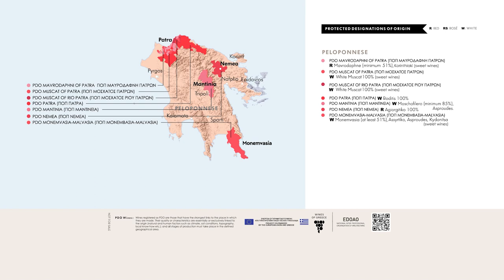Wines of Greece: Peloponnisos Part 1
The Peloponnese, the southern-most tip of the Balkan Peninsula, is a mountainous area, divided into two main vine growing regions by the ranges that traverse it. One region encompasses the central and northern parts, where Mantinia and Nemea are the main winemaking hubs respectively. The western part, which stretches from the northern slopes of Mount Panachaiko (near Egio and Patras) to the coastline of the Ionian Sea down to Messinia, represents the second region. Its main vine growing areas are Achaia in the north and Ilia and Messinia in the south. The vineyards of the Peloponnese and the Ionian Islands are located in areas featuring a mild Mediterranean climate, due to the moderating effect of the sea in the Gulf of Korinthos (Corinth) to the north, as well as the protection and the cool winds offered by the mountain ranges of continental Greece and the central Peloponnese. Factors such as altitude, mountain slopes, aspect and the proximity to the sea create many different mesoclimates. The vineyards of the Peloponnese and the Ionian Islands are concentrated on the mountainous and semi-mountainous areas, either on rugged terrain or on plateaus and valleys wedged in between the mountain massifs.